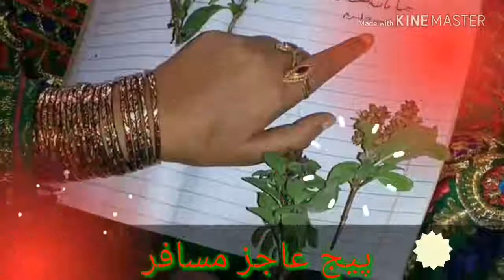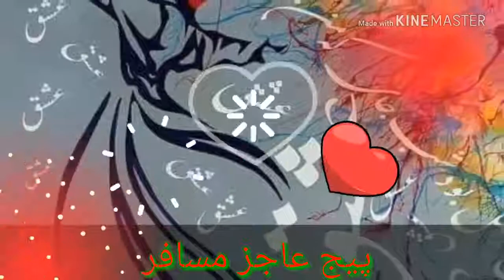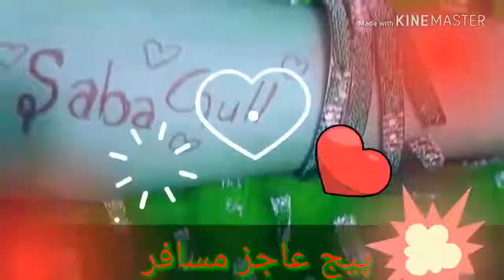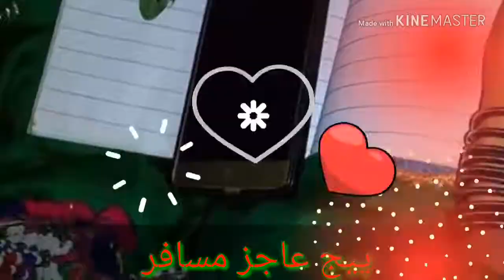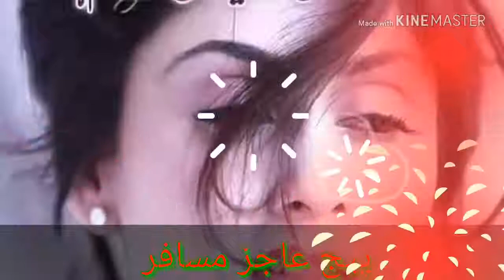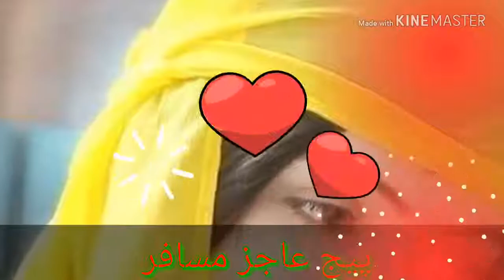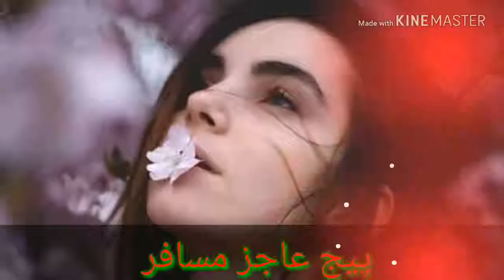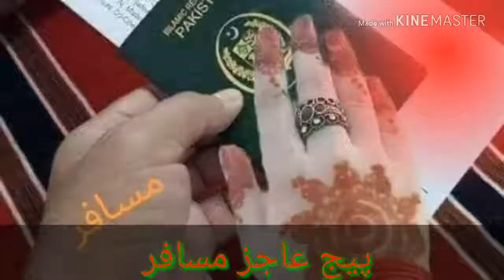Pashto songs Tappay